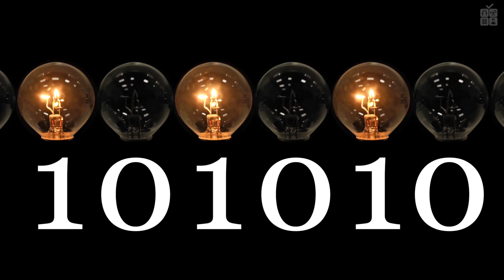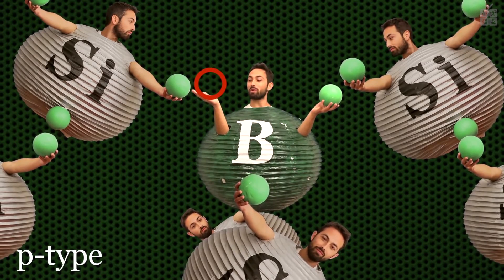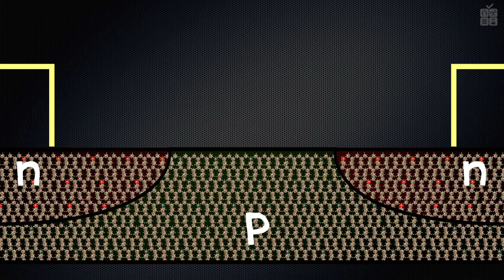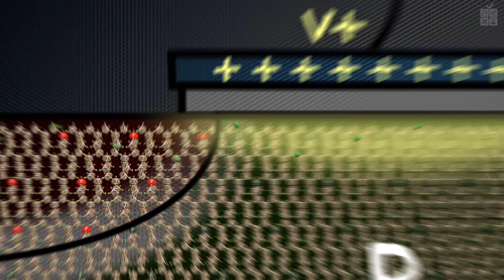Как работает транзистор [Veritasium]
А вы знаете как работает транзистор? В какой-то мере наша жизнь зависит от них. При упоминании транзисторов люди первым делом вспоминают радио. Они, конечно, правы, но всё намного серьёзнее.

Транзисторы изобрели в 1947 году и радио стало первым прибором, доступным широким массам, в котором применили эту новую технологию. Благодаря транзисторам размер приёмников удалось уменьшить, повысив при этом качество их работы. Но, пожалуй, самым важным событием для нас, которым мы обязаны транзисторам, стала революция в сфере микрокомпьютеров, а с ней и появление интернета, телевидения, мобильных телефонов, навороченных стиральных и посудомоечных машин, калькуляторов, спутников, проекторов и так далее.

В основе транзистора лежит полупроводник, обычно кремний, с некоторыми примесями, позволяющими аккуратно изменять его электрические свойства. Из таких n- и p-полупроводников составляются особые конфигурации, позволяющие достичь необходимого результата. Например, сделать маленький переключатель, как в случае с нашим транзистором. Эти переключатели затем соединяют вместе, и с их помощью производят вычисления, хранят информацию и, в общем-то, делают любой электроприбор «умным».

Перевод: Дмитрий Демидов
Редактура: Алексей Малов, Егор Жмак, Александр Рыжов
Озвучка: Виктор Сандаков
Монтаж: Юрий Хомяков
Обложка: Павел Петерсон